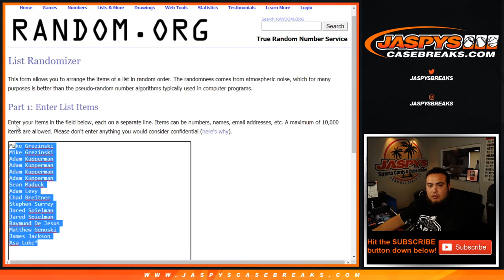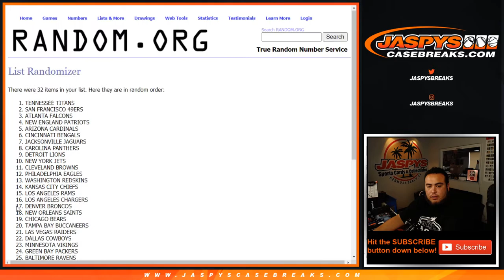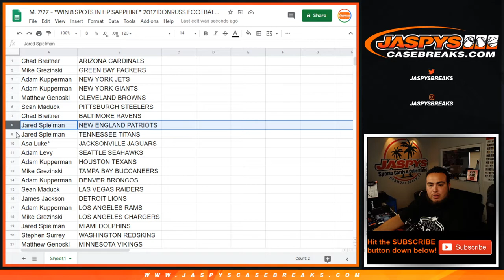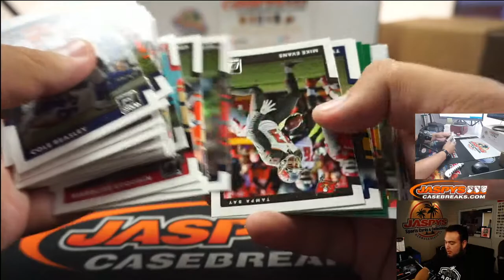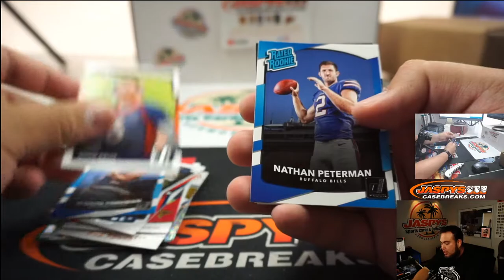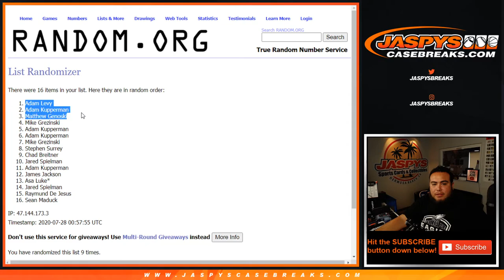M. 7/27 - *WIN 8 SPOTS IN HP SAPPHIRE* 2017 DONRUSS FOOTBALL HANGER #4 *2 RT*